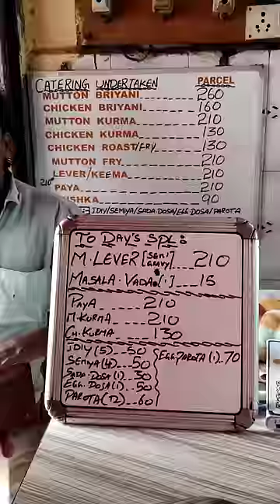Idli With Mutton Paya Eating Challenge 😋| Chittoor Famous Mutton Biryani 🤤